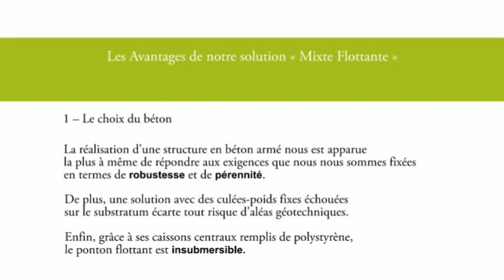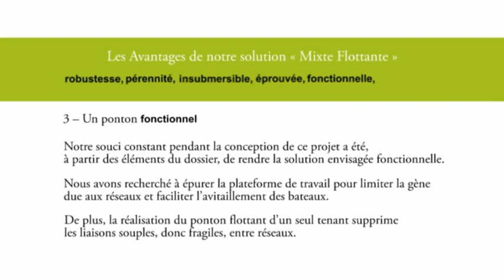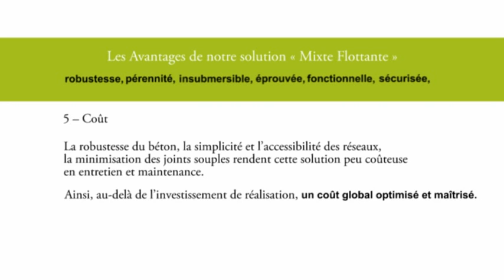QUILLE - Quai des Flotilles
Films 3D et Clips 3D pour la promotion de l'immobilier.